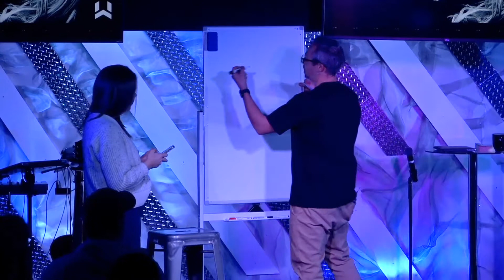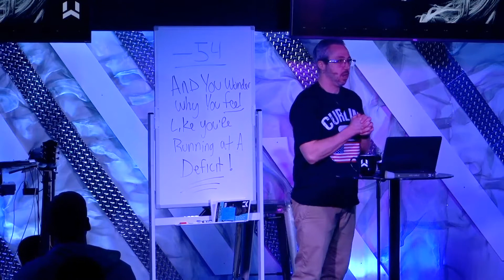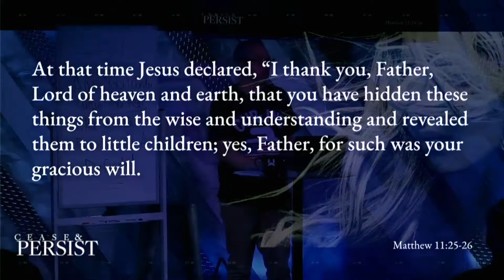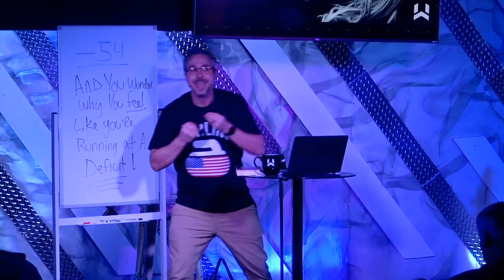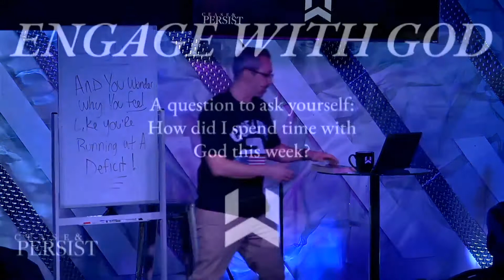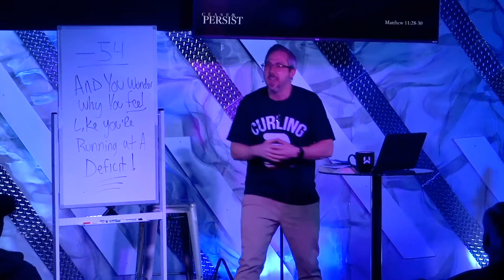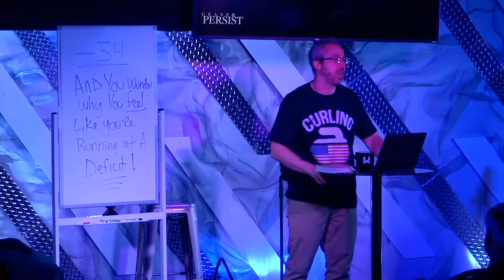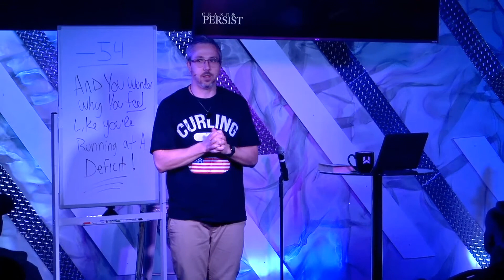The 'Sleep Easy’ Life! | Pastor Jason Coache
Join us in our Cease & Persist series // Sunday, February  27, 2022

Text: Matthew 11

"We exist to ignite a craving for Jesus by relentlessly loving our community”